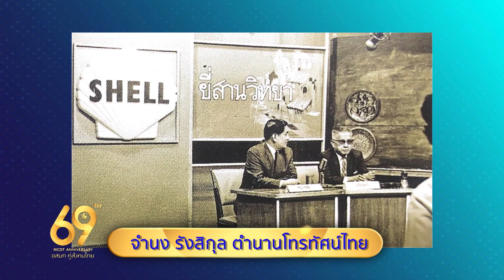"จำนง รังสิกุล" ตำนานโทรทัศน์ไทย l 69 ปี อสมท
69 ปี อสมท อยู่คู่สังคมไทย ขอมอบสกู๊ปพิเศษย้อนไปช่วงเวลาสุดประทับใจ ตำนานโทรทัศน์ไทย "จำนง รังสิกุล"